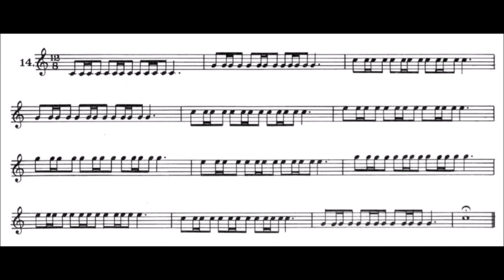Método Amadeu Russo - Exercícios Rítmicos Sons Naturais 14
Método de Trompete
"Método de Piston, Trombone e Bombardino na Clave de Sol"

Exercícios sobre os sons naturais - Sem o concurso das Chaves
EXERCÍCIOS RÍTMICOS 14

COMO TOCAR TROMPETE com Método Amadeu Russo
O mais tradicional método para pistão (trompete), trombone de pistos e bombardino do Brasil. No mercado há mais de 50 anos, este livro, de autoria de Amadeu Russo, já foi usado por grandes nomes da música no começo de seus estudos. Atravessando as décadas, permanece no cenário didático musical como o mais eficaz manual para o principiante. O método inclui exercícios sobre os sons naturais e sobre a escala, intervalos e exercícios relativos, ligadura, escala cromática, escalas, ornamentos, estudos melódicos em diversas tonalidades, golpes de língua duplo e triplo, trinado e duetos.

Métodos ou estudos (Method or study)
Instrumentos de sopro (woodwinds)
Arranjos para trompete, trombone e bombardino